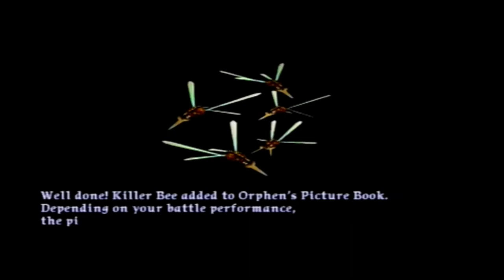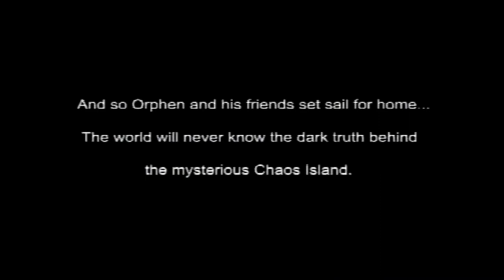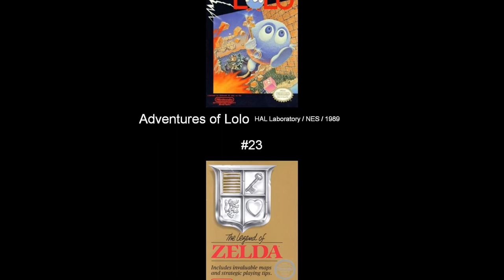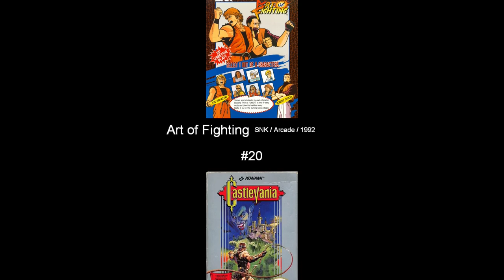Orphen: Scion of Sorcery 100%'d - UltraKintaro [Episode B3-4]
Yeah, no one's especially watching this one.